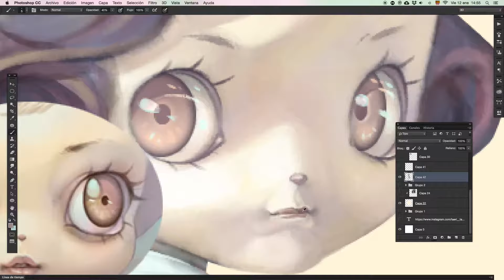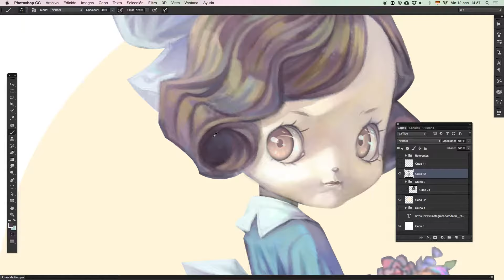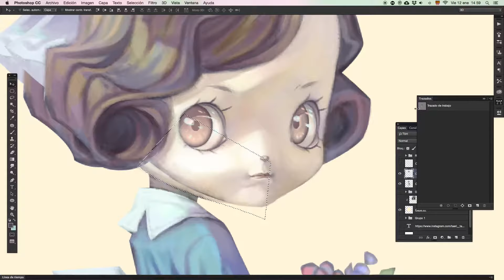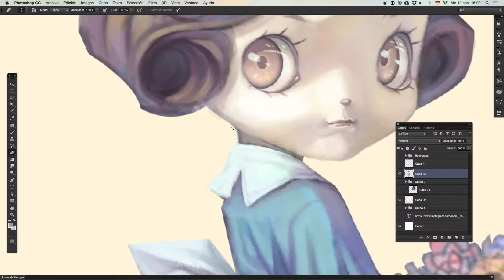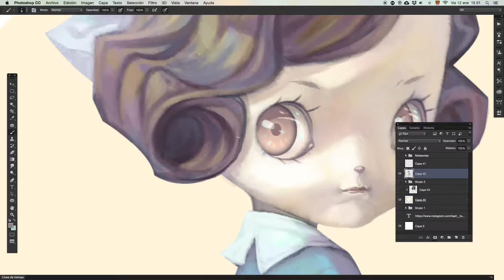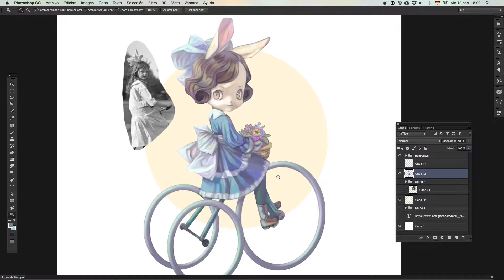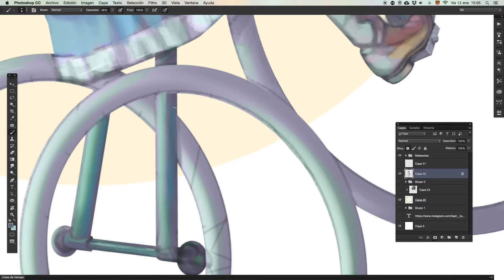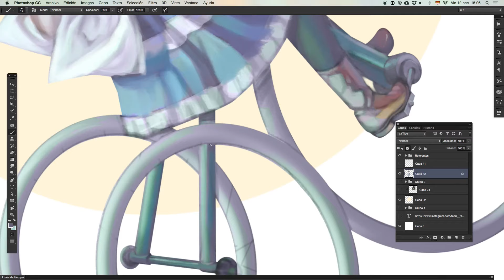Susy's childhood 5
Well, let's do this